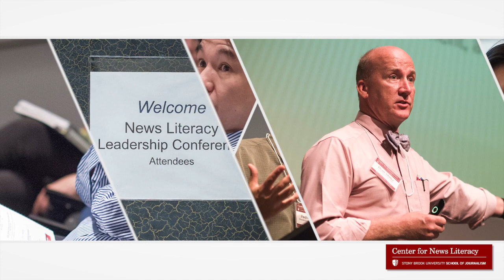Dean Miller - How Journalists Inform the Classroom - News Literacy 2013 Leaders Conference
Center for News Literacy Director Dean Miller speaks on using Journalists in his News Literacy class as part of the Center for News Literacy's 2013 Leaders Conference, May 31 2013